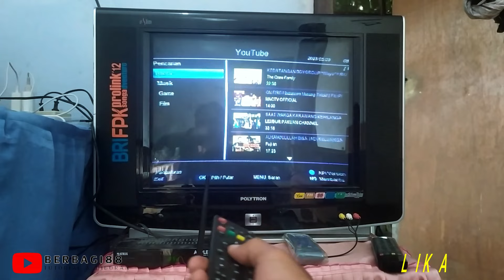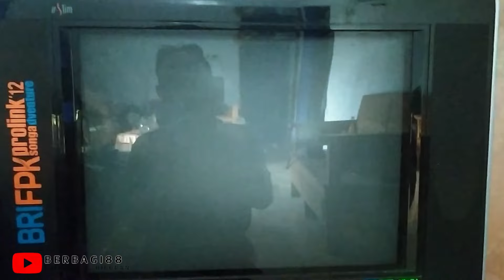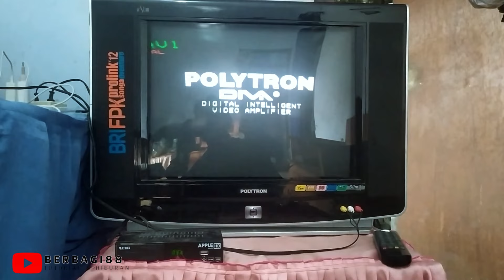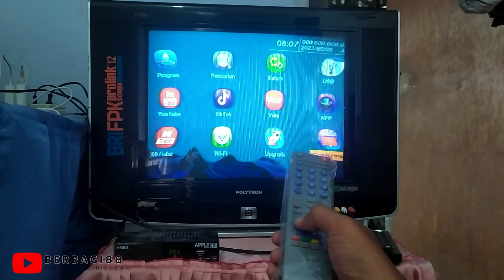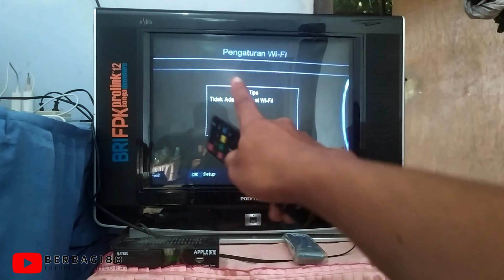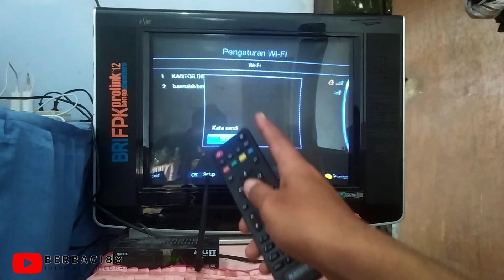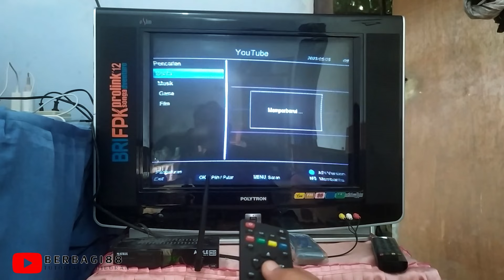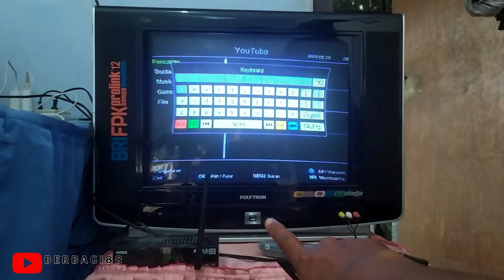CARA AMPUH, TV TABUNG KONEK WIFI, INI BUKTINYA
Selamat Datang Di Chanel Berbagi88 chanel ini adalah Vlog keseharian untuk berbagi pengalaman tentang jaringan, tutorial, tip dan trik, service komputer dan lain lain. Selamat Belajar dan Salam Berbagi

TV TABUNG BISA KONEK WIFI, MIRIP SMART TV

● Kritik & Saran Silahkan isi Kolom Komentar agar kami dapat berbenah & memperbaiki konten yang kami sajikan.